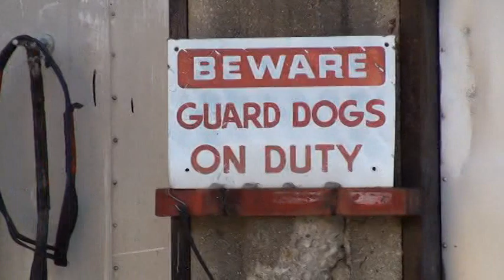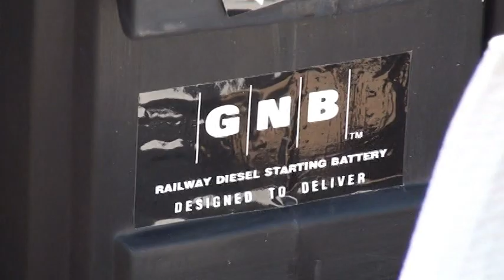Take A Tour Of The National Rail Equipment Facilities, Dixmoor, IL. 6-24-09.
Meet Mike, the guy in charge at NRE located in Dixmoor, IL. NRE is a company that does everything from scrapping, rebuilding, repairing, upgrading, and selling locomotives. In fact, they have their own design of Genset. Go to NRE on a weekday, and you'll be able to walk the grounds of the facility. If your lucky, Mike will give you a tour and let you in the shops. My video not only shows the equipment around the facility, but also the everyday work that is done here. Hear Mike talk about everything from what they do here to the problem of people sneaking in and stealing parts, especially valuble copper.

So take a look at what you see here. Many of these units are scheduled to be sent away or turned into scrap. Really an interesting place to see.